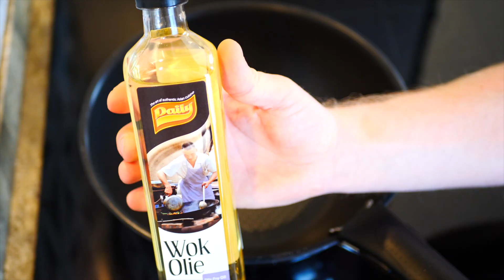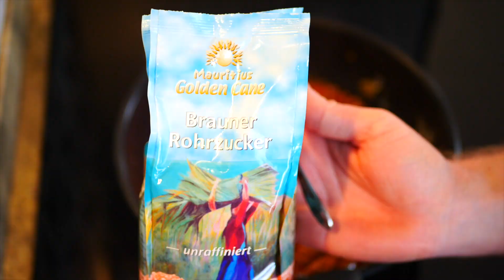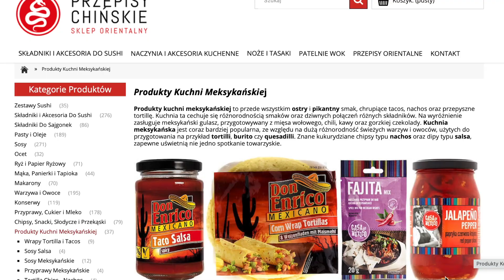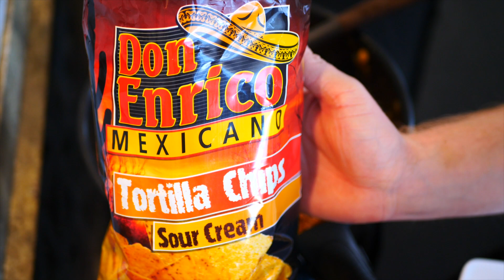Meksykańskie Chili Con Carne z Wieprzowiną - Szybkie Danie Na Ostro z Warzywami - Kuchnia Orientalna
Chili con carne to tradycyjne meksykańskie danie jednogarnkowe. Połączenie smażonego mięsa mielonego z pomidorami, chili, czerwoną fasolą, kukurydzą i papryką. Wszystko tworzy barwną całość o ostrym smaku i bogatych walorach smakowych. Można je podawać z ryżem, tortilla chips, wrapami lub innymi dodatkami.

SKŁADNIKI :
cała przyprawa do chili con carne
500g mielonego mięsa z wieprzowiny
1 czerwona papryka, pokrojona w kostkę
1 puszka krojonych pomidorów
1 puszka czerwonej fasoli, odcedzonej
1/2 puszki kukurydzy, odcedzonej
1 cebula, pokrojona w kostkę
2 ząbki czosnku, wyciśnięte lub 1 łyżeczka pasty z czosnku
1 łyżeczka brązowego cukru
1/2 łyżeczki soli himalajskiej
czarny pieprz (do smaku)
jogurt naturalny (do polania)
liście kolendry (do posypania)
2 łyżki oleju do woka
nachos tortilla chips (do podania), alternatywnie można podać z ryżem jaśminowym

SPOSÓB PRZYGOTOWANIA :
1. W patelni wok rozgrzewam 2 łyżki oleju do woka. Na rozgrzanym oleju smażę cebule, pokrojoną w kostkę oraz 1 łyżeczkę pasty z czosnku. Warzywa smażę przez około 1-2 minuty, aż cebula się zeszkli.
2. Do przysmażonej cebuli dodaje 500g mielonej wieprzowiny (można użyć wołowiny), i smażę do momentu, aż mięso będzie usmażone.
3. Do mięsa dodaje cała saszetkę przyprawy do chili con carne, dokładnie mieszam i zalewam wszystko pokrojonymi pomidorami z puszki. Potrawę gotuję kolejne 2-3 minuty.
4. Do chili con carne dodaję: 1 łyżeczkę brązowego cukru, 1/2 łyżeczki soli himalajskiej, czarny pieprz do smaku, 1 czerwoną paprykę, pokrojoną w kostkę, 1/2 puszki kukurydzy. Po wymieszaniu potrawę gotuję na małym ogniu przez około 10 minut. Co jakiś czas mieszamy chili con carne.
5. Po 10 minutach do woka dodaję 1 puszkę czerwonej fasoli i wszystko dokładnie mieszam i gotuje z 2-3 minuty. Gotową potrawę przekładam na talerz, polewam odrobiną jogurtu naturalnego, posypuję liśćmi kolendry i serwuję z nachosami lub ryżem. Gotowe ! :)

Zapraszamy :)